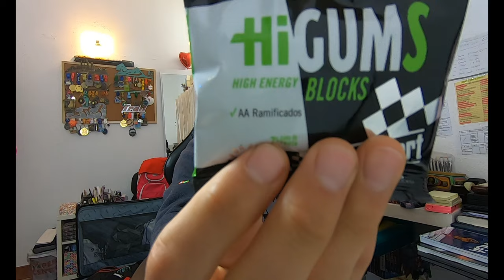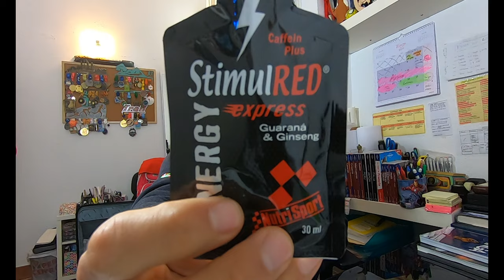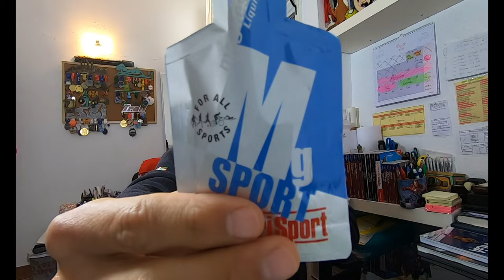NUTRISPORT I SUPLEMENTACIÓN DEPORTIVA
MATERIAL